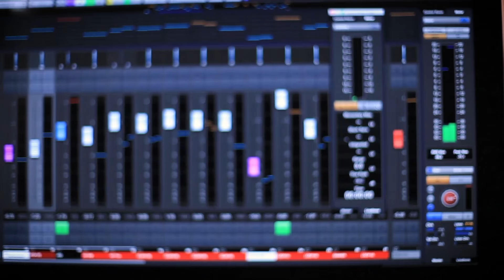10 Most Famous Vocoder Songs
Here are 10 classic vocoder songs, performed with the Behringer VC340 more about it